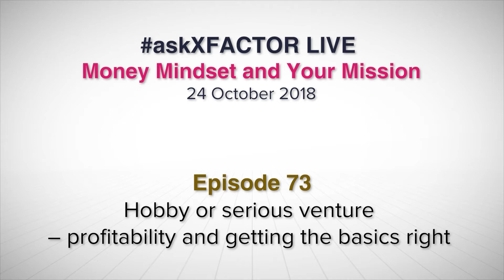Hobby or serious venture – profitability and getting the basics right (Episode 73)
Jump into this Benefolk LIVE episode to learn from Virtual CFO and Financial Empowerment Coach Sylvia Chierchia. In this episode, Sylvia talks about the high statistics of businesses who fail and that it is often linked to them not being profitable and profit-minded from the outset. This episode will help you decide whether your venture is a hobby or a business.